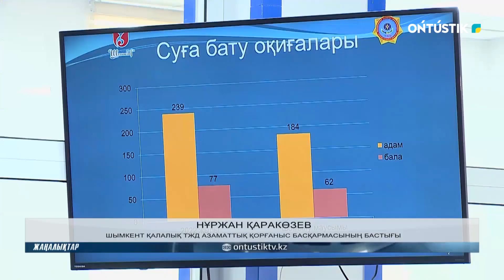ҚАУІПСІЗ ӨМІР ҚАЛЫПТАСТЫРЫҢЫЗ!